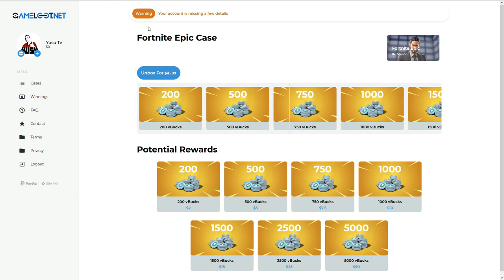TOP 300 LEGDURVÁBB VICCES FAIL JELENET FORTNITEBAN | #1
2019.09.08 Délután 2-kor, rendhagyó FB stream, rengeteg nyereményjátékkal. ( gamer egér, gamer füles, billentyűzetek, Asus ajándékcsomagok, Yusutv termékek, pólók, stb...) Stream itt

▼TÁMOGATNÁL?▼

➤Valódi pénzes támogatás (Megjelenik az élő adásban, nagyon hálás vagyok érte..de azért muter kártyáját ne nyúld le)
➤➤Legyél CSATORNA TAG [ Gyere soron kívül a nézői játékokra, vagánykodj a menő cset jelvényekkel + 3x-os esély a nyereményjátékoknál és egyedi emote hangulatjelek csak NEKED!

▼ELÉRHETŐSÉGEIM ▼

▼ PERIFÉRIÁK ▼

➤Webcam: Logitech C920
➤Billentyűzet: Asus Rog Strix Flare
➤Egér: Zowie EC1-A
➤Egérpad: Steelseries XXL
➤Fejhallgató: Audio-Technika ATH-MSR7

▼ GAMER GÉP ▼

➤Alaplap: Gigabyte Z370P D3
➤Processzor: Intel Core i5-6600K
➤Videókártya: MSI 1070
➤Memória: Crucial Ballistix Sport LT Gray - DDR4 2400MHz / 16GB
➤Winya: SEAGATE SATA3 Barracuda 1TB/64MB
➤SSD: 240GB Kingston SSD SATA3 2,5"
➤DVD író:  Asus DRW-24D5MT
➤Táp: Chieftec iARENA 700W GPC-700S 80+
➤Hűtő: Zalman - Midi - ZM-Z11 PLUS

▼ STREAMER GÉP ▼

➤Processzor: Intel Core i7-7700K
➤Videókártya: Gainward GeForce GTX 1060 6GB
➤Ház: Zalman Z11 Plus